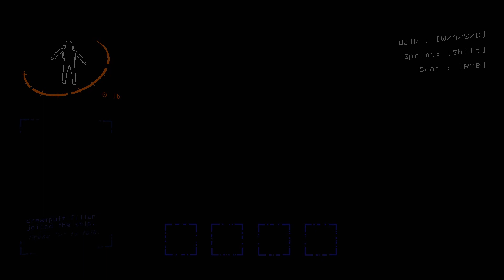Lethal Laughter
Lethal Company highlights with the gang.